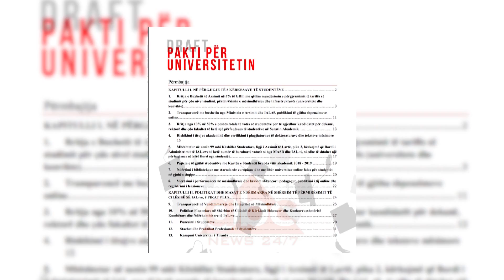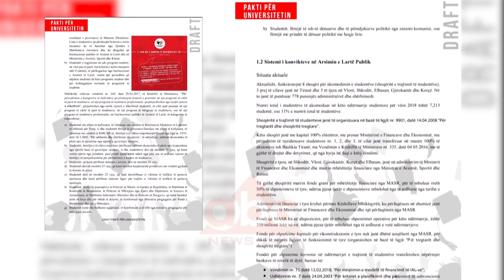PS takim sektorial per arsimin e larte | ABC News Albania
Ligji për Arsimin e Lartë ka ngritur mite të pavërteta ka thënë ministrja e Arsimit, Besa Shahini në takimin sektorial për arsimin e lartë. Ajo ka deklaruar se pretendimet për rritje tarifash nuk qëndron e as ato për financim të universiteteve private nga buxheti i shtetit.

Ligji për Arsimin e Lartë ka ngritur 3 mite të pavërteta. Këtyre i dha përgjigje ministrja e Arsimit, Sportit e Rinisë Besa Shahini në në takimin sektorial për arsimin e lartë që duam.

“Së pari, pretendohet se për shkak të Ligjit janë rritur tarifat. Kjo nuk qëndron, pasi hera e fundit që është rritur tavani ka qenë viti 2014, ose 1 vit e gjysmë para miratimit të ligjit kostoja për studentë është shumëfish më e lartë pasi qeveria deri tani ka financuar mesatarisht rreth 70% të kostos për studentët, ndërsa tani paguan deri në 2.2 miliardë lekë të reja për të mbuluar shpenzimet e studentëve dhe për të ofruar bursa”.

Ministrja Shahini kundërshtoi pretendimet se universitetet private marrin financime nga buxheti i shtetit.

“Nuk ka ndodhur dhe deri tani nuk është dhënë asnjë lek nga buxheti për të financuar universitetet private”.

Ky është takimi i parë sektorial që deputetët socialistë zhvillojnë në kuadër të marrëveshjes që kanë mes grupit parlamentar dhe secilit prej ministrave. Raportimin e parë ia dedikuan jo më kot arsimit tha sekretari i Përgjithshëm i Partisë Socialiste, Taulant Balla.

“Protesta e studentëve një moment i rëndësishëm për të adresuar jo vetëm çështje të ngritura nga studentët por edhe më shumë se kaq. Diskutimi synon që të sqarojë dhe informojë studentë dhe pedagogë për disa nga çështjet e adresuara”.

Të njëjtin mendim ndan edhe ministrja e Shtetit për Marrëdhëniet me Parlamentin, Elisa Spiropali sipas të cilës protesta studentore ka dhënë një impuls të mirë./abcnews.al